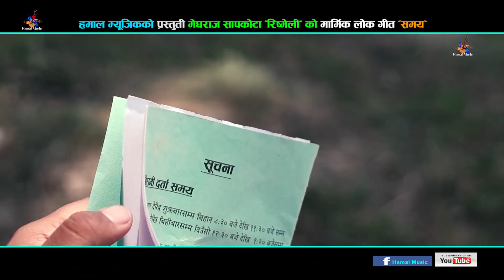New Nepali Superhit Lok Git | 2074 \ 2017 | Samaya ( समय ) | Dinesh K.c | Ft. ranjita & sajjan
Hamal Music Present's
मेघराज सापकोटाको "रिष्मेली" को समय
Song : samaya (समय)
VocaL : dinesh k.c (दिनेश के.सी )
Lyrics : chandra chhetri (चन्द्र छेत्री )
Audio/Video : Hamal Music Pvt Ltd 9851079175 (हमाल म्युजिक प्रा. ली ९८५१०७९१७५ )
Direction : devendra pandey (देबेन्द्र पाण्डे )
Edit : sujan shahi ( सुजन शाही )
Camera : pawan gautam ( पवन गौतम )
Post Production : hamal films 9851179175 (हमाल फिल्म् ९८५१०७९१७५ )
Model :ranjita gurung & sajjan hamal ( रन्जिता गुरुङ र सज्जन हमाल )
.Unauthorized downloading and uploading on YouTube channel is Strictly Prohibited And will attract punitive measures from Hamal music